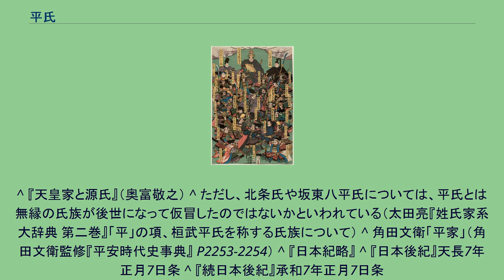平氏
平氏（たいらうじ、へいし、へいじ）は、日本の平姓（たいらのかばね）を持つ氏族。
「平」は皇孫三代目が臣籍降下の際に受けた賜姓。
姓（カバネ）は朝臣（「平朝臣」（たいらのあそん））。
有名な桓武平氏を含め4つの流派がある。
家紋は揚羽蝶を中心に使用した。
姓の代表的なものの一つとして源氏・藤原氏・橘氏とともに「源平藤橘」（四姓）と総称されている。
平氏には桓武天皇から出た桓武平氏、仁明天皇から出た仁明平氏、文徳天皇から出た文徳平氏、光孝天皇から出た光孝平氏の四流がある。
しかし後世に残ったもののほとんどは葛原親王の流れの桓武平氏であり、武家平氏として活躍が知られるのはそのうち高望王流坂東平氏の流れのみである。
常陸平氏や伊勢平氏がこれに相当する。
また、北条氏や坂東八平氏なども含めることがある。
しかし、例えば北条氏は最近の研究では出自に諸説あり、系図も何種か存在するため、桓武平氏と判断するには困難なりつつある。
ましてや桓武平氏を称する氏族が、通説から離れ桓武平氏と歴史学上で判断されるには、より多くの出典と文献が必要となる。
葛原親王の流れの桓武平氏には高望王流の他に善棟王流と高棟王流があり、善棟王には記録に残る子孫はいなかったが、高棟王流の桓武平氏は公家として京都で活動した。
「平」という名称の由来は諸説あるが、有力な説は太田亮が唱えて藤木邦彦・佐伯有清らが発展させた説で、最初の平氏であった桓武平氏の祖である桓武天皇が建設した平安京にちなんで「平（和訓:多比良）」と名づけたとするものである。
太田亮『姓氏家系大辞典』では、「其の名称は、平安京（京都市）の本訓タヒラより起る。蓋し桓武帝、此の都を建てられしにより、其の子孫、此の氏を賜ひしならん。」と述べられている。
また、「桓武平氏の誕生」（林陸朗、『日本中世政治社会の研究』所収）において、「一世（親王代）、二世（孫王）の賜姓は源朝臣、三世王の賜姓の場合は平朝臣という区別があったように思われる」と述べている。
しかし、第五十四代仁明天皇、第五十五代文徳天皇の曾孫王の世代にはあてはまるが、第五十八代光孝天皇の曾孫王の世代ではあてはまらない。
そのために、平安京遷都後の桓武天皇の孫王の高棟王が、「平」姓が賜姓されたように、平安遷都後の一時期、天長年間から仁和年間（824年-889年）まで変則的に与えられたのではないかという説もある。
「東国の源氏、西国の平氏」という俗説があるが、高望王流桓武平氏の始まりの地である東国は当然のことながら武家平氏の盤踞地であった。
すなわち坂東平氏の一族がその後中央（朝廷）に勢力を伸ばし、西国にも平氏勢力が広がったとするのが適当である。
武家平氏としては例えばその祖である上総介の平高望や、東国に独立政権を樹立しようとして失敗した下総の平将門、将門を倒した常陸の平貞盛などが良く知られるが、時代が下って平氏政権で台頭した平家（平清盛の家）を出した伊勢平氏も、貞盛の四男維衡の子孫が伊勢に移り住んだものであり、これを倒した源頼朝を支えた鎌倉幕府の執権北条氏や坂東八平氏も同じく坂東に土着した高望王流桓武平氏の末裔であった。
結果的に北条氏や坂東八平氏などの東国の武家平氏は、源氏一門や藤原氏一門に恭順し家臣となるか、あるいは抵抗して追討されるなどして、史上華々しい成果を収めなかった。
それに対し、伊勢平氏の平清盛は西国を制して中央政権を牛耳り、これに抗した河内源氏流の坂東源氏・源頼朝が平氏を追討して東国に鎌倉幕府を開き、さらに後醍醐天皇の意向を受けた新田義貞・足利尊氏が坂東平氏に乗っ取られた鎌倉幕府を倒して新たな中央政権樹立に貢献したこと、そして鎌倉幕府・室町幕府・江戸幕府揃って坂東源氏の政権（江戸幕府は、系図の捏造のため実際には違う）であったことなどが「東国の源氏、西国の平氏」と説かれる原因であると考えられる。
征夷大将軍の源平交代思想と同様、俗説の域は出ない。
武家平氏で平姓を残したのは伊勢平氏など数少ない。
その伊勢平氏の傍流であったが、いわゆる平氏政権を打ち立てた平清盛とその一族を特に「平家」と呼ぶ。
ただし、「平家」という言葉は本来、数多い平氏の中でも特定の家もしくは集団を指す言葉に過ぎず、初めは桓武平氏の中でも伊勢平氏が属する武家の高望王流ではなく、京の都で文官として活躍していた高棟王流の人々を指していた（『江談抄』（二））。
また、平氏政権時においても清盛一族のみならず、彼らに仕えている家人・郎党らを含めた軍事的・政治的集団を指す用法としても用いられ、この場合の「...